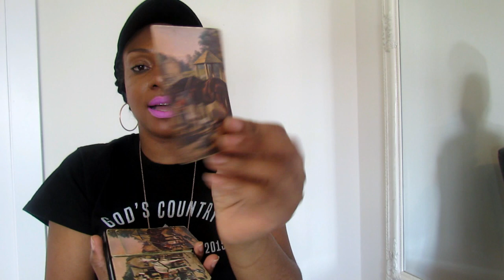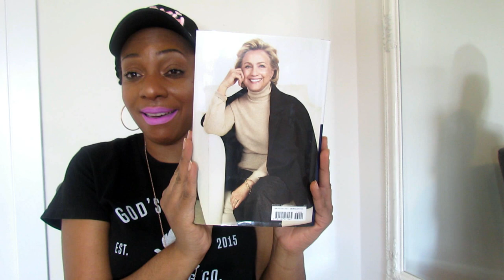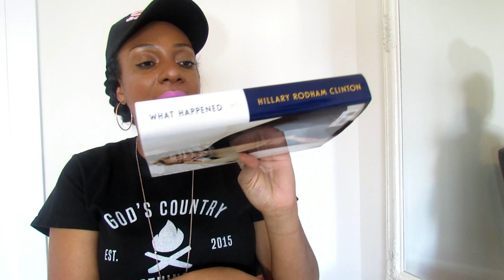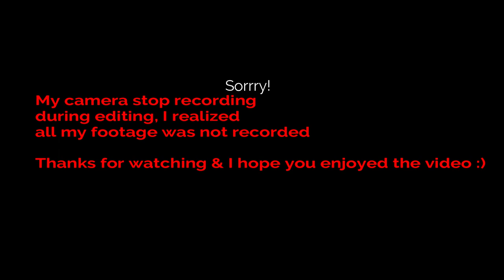ACCESSORIES THRIFT HAUL pt 2 2018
Outfit brand and description below. Yaasss my Sparries.
Back by popular demand!!!  Accessories Thrift Haul 2018

Hair:
Wet & Wavy